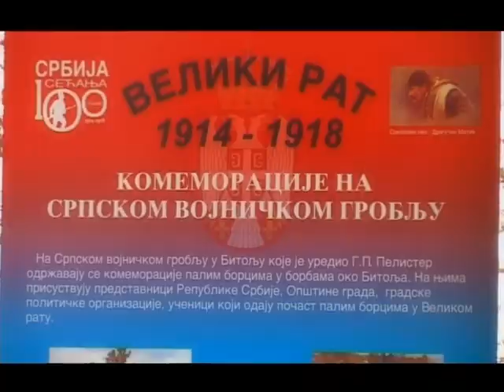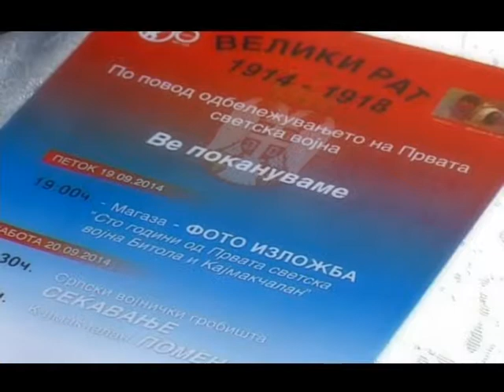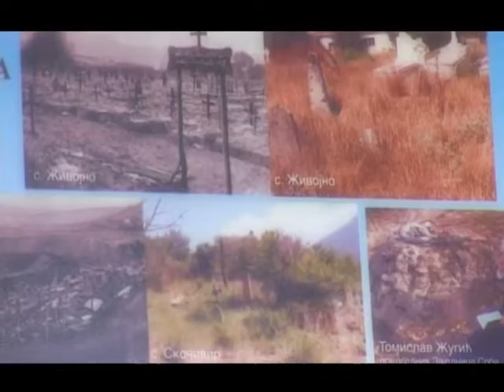Изложба по повод 100 години од почетокот на првата светска војна